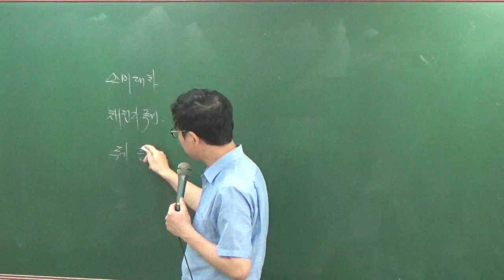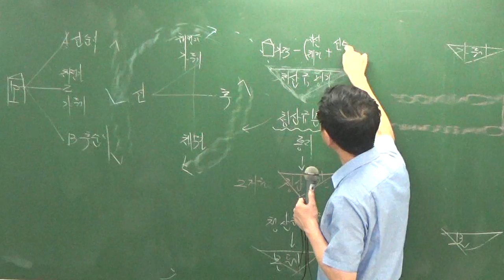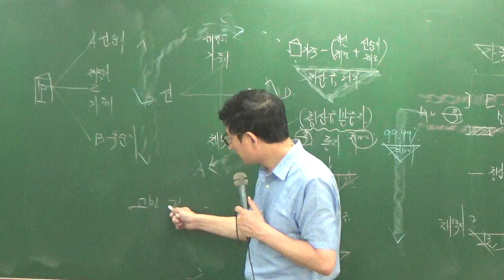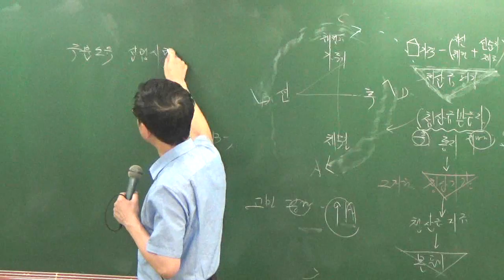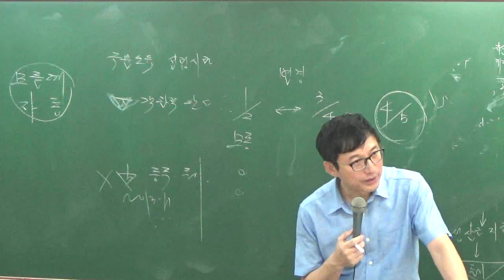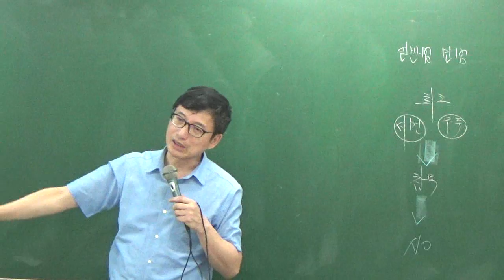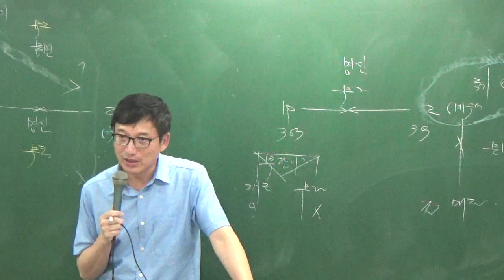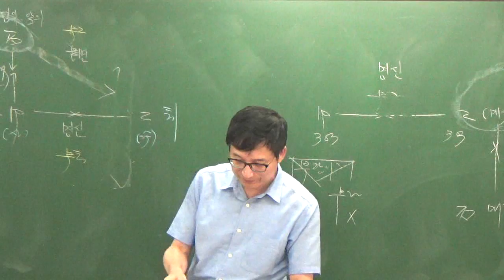민특8-30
8월문제풀이과정